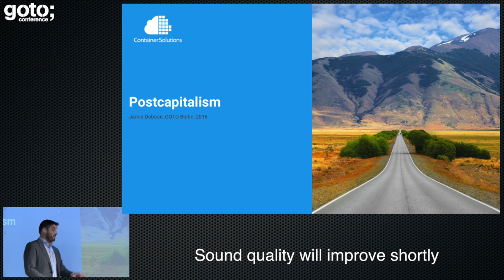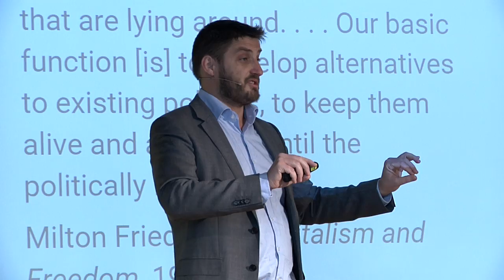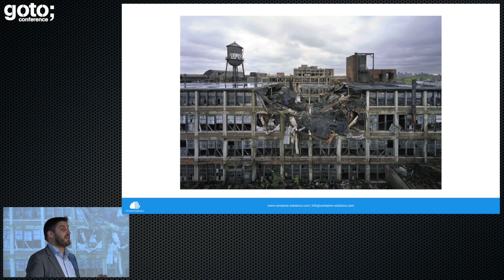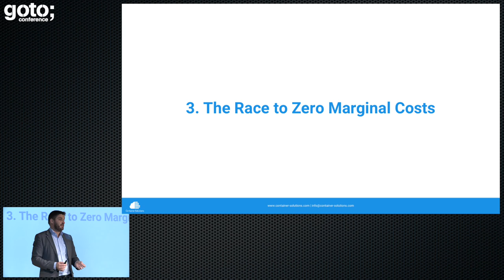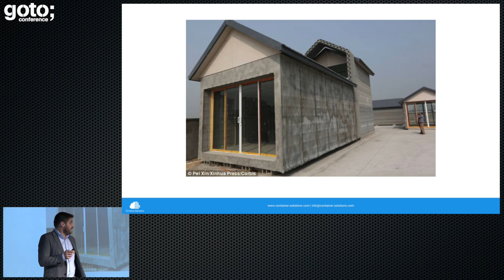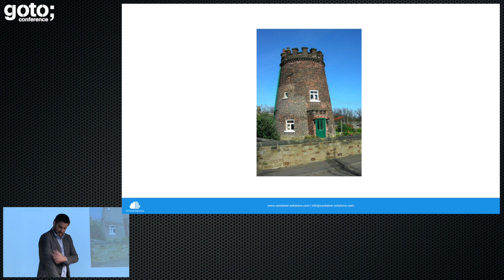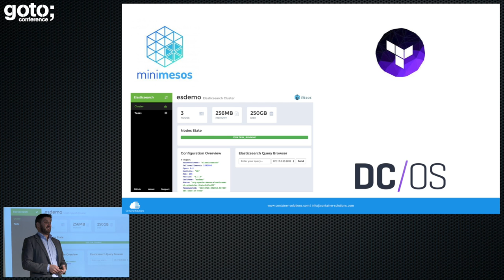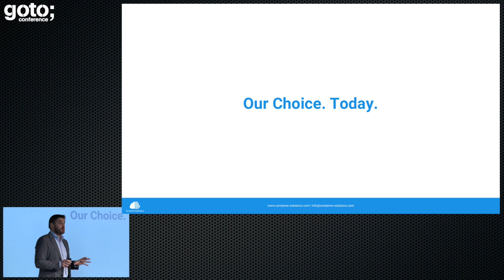Postcapitalism • Jamie Dobson • GOTO 2016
Jamie Dobson - CEO of Container Solutions

ABSTRACT
This talk is about how software, particularly open-source software, is not only eating the world but eating capitalism itself - from the inside out.
Last summer I read Paul Mason's Postcapitalism and thereafter Rifkin's The Zero Marginal Cost Society. As I did this, and made [...]